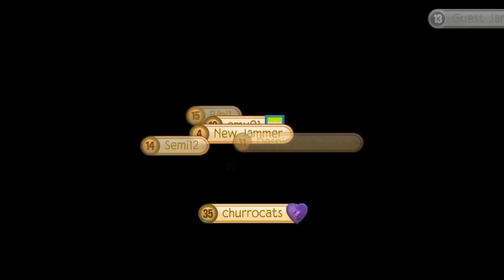The NEW AJPW Bunny Burrow Den Has Arrived+ New Pet Clothes| Churrocats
Hey kittens!
Today a new bundle arrived, and it reminds me of tunnel town 🐰

Songs:
Away with the fairies
Love don’t let me down
Barely changed

Intro by:
Tropicalistic and Sneakycats

Outro by:
Noastalgicangeljpg

Bye kittens! 🐱💜